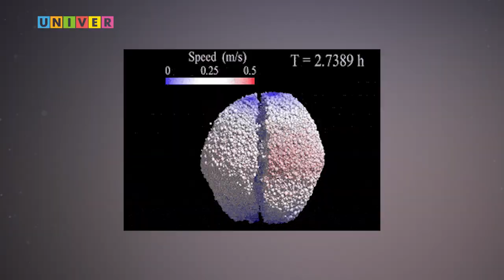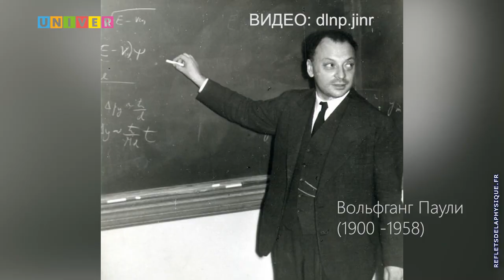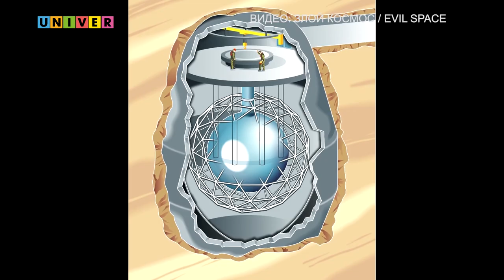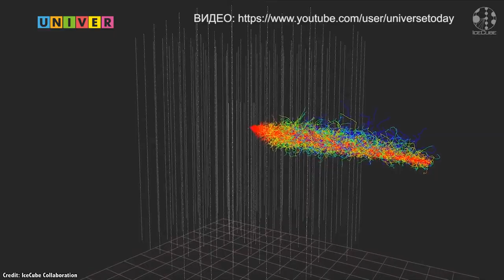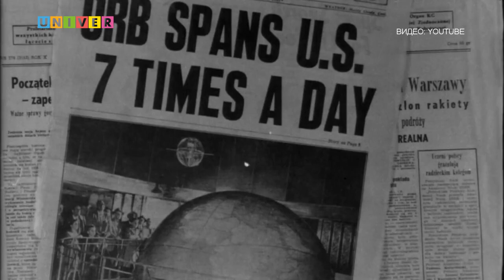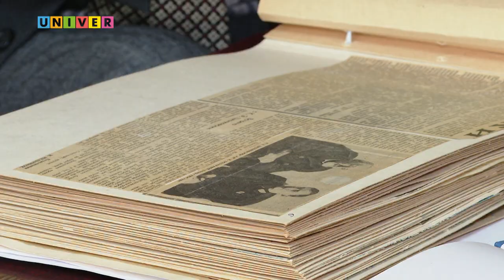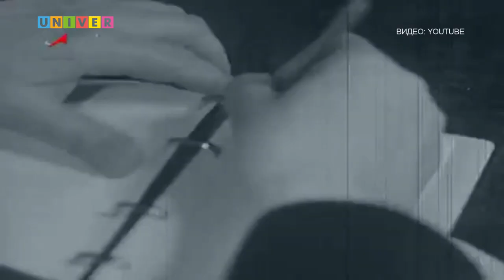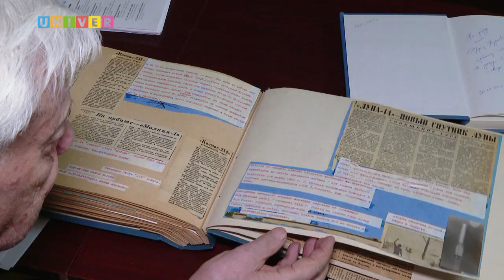PROкосмос. Выпуск 2: первый полет человека в космос. Как это было? Зачем искать нейтрино?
00:21 Гитарист группы Queen изучил астероид
01:08 Россия и США продолжат сотрудничество
02:00 зачем искать нейтрино?
16:27 Как образуется космический мусор
19:35 Урал Закиров: воспоминания о Гагарине